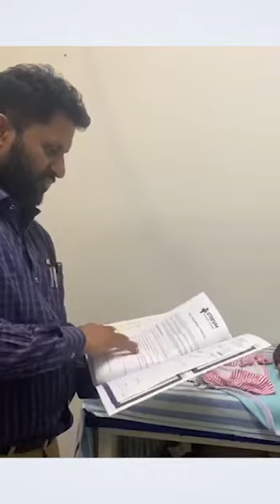Dr. Rohith - Neonatologist| Atreum Speciality Hospital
Dr. Rohit, a neonatologist at the Atreum hospital, discusses how to care for a newborn child. He emphasized the value of breastfeeding and pointed out the excretory system, the amount of sleep a newborn needs each day, and skin conditions.

Atreumhospital.com